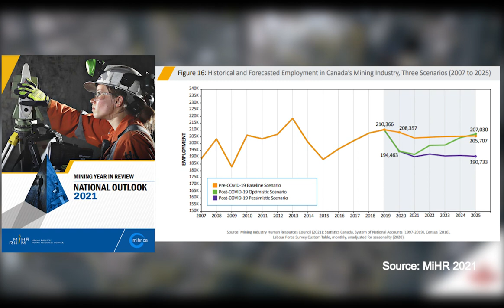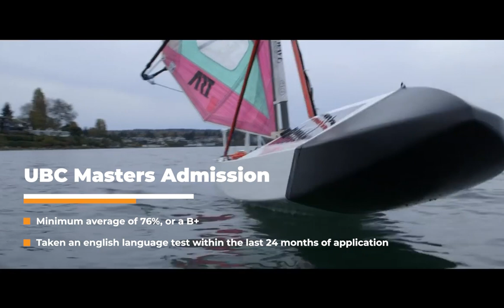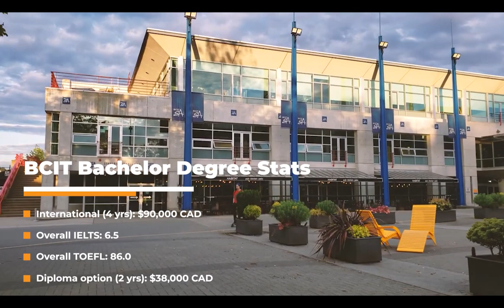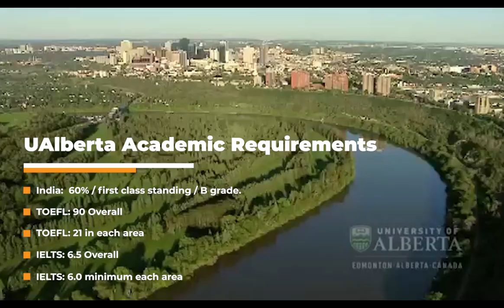Canadian Mining Engineering Universities - Part 1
Which Canadian mining engineering university should you choose?
What are the admission requirements like?
How much is tuition?
What job can you get once you graduate?

I'll answer all these frequently asked questions and more in this video!